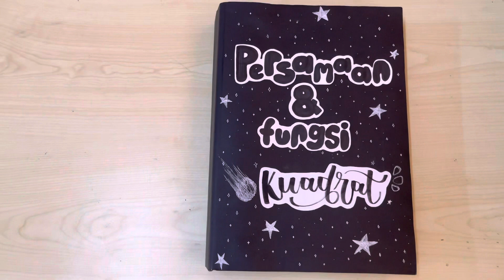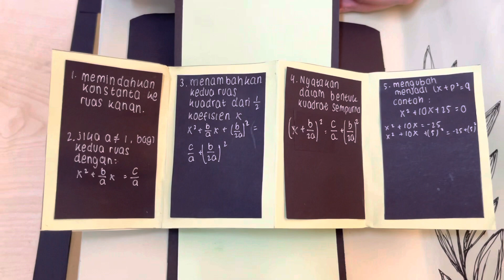Pop up book Persamaan & Fungsi Kuadrat 9C